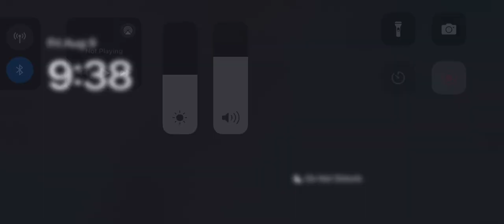Dream league international game